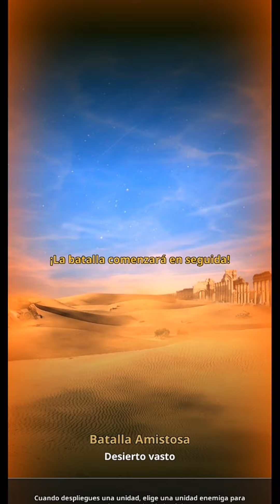MINIMO 3000 MEDLLAS PARA PARTIDAS AMISTOSAS